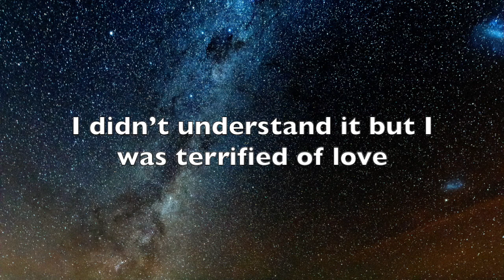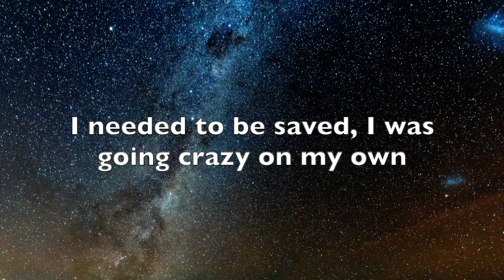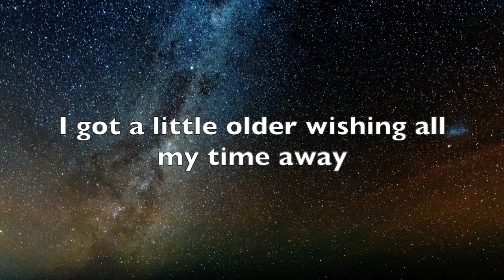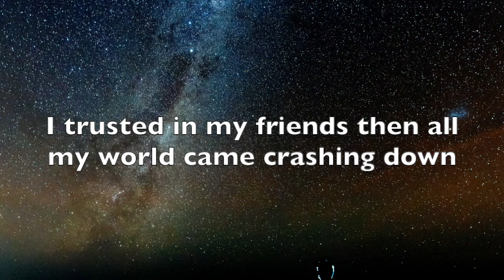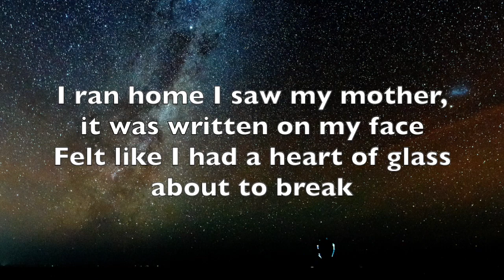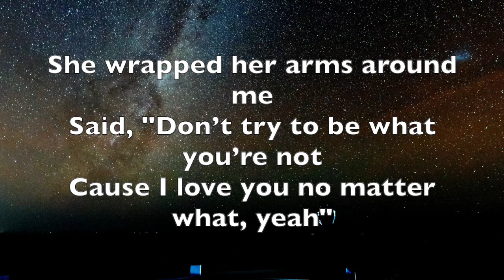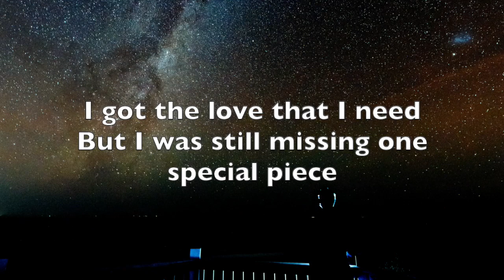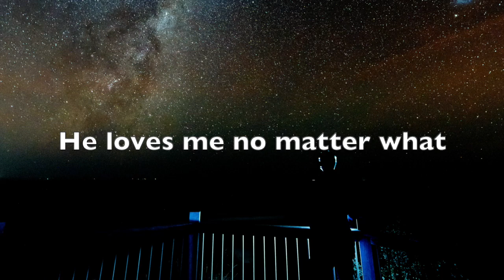Calum Scott - No Matter What (Lyrics)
Song: No Matter What

Lyrics:

When I was a young boy I was scared of growing up
I didn’t understand it but I was terrified of love
Felt like I had to choose but it was outta my control
I needed to be saved, I was going crazy on my own
It took me years to tell my mother, I expected the worst
I gathered all the courage in the world

She said, "I love you no matter what
I just want you to be happy and always be who you are"
She wrapped her arms around me
Said, "Don’t try to be what you’re not
Cause I love you no matter what"
She loves me no matter what

I got a little older wishing all my time away
Riding on the pavement, every sunny day was grey
I trusted in my friends then all my world came crashing down
I wish I never said a thing cause to them I’m a stranger now

I ran home I saw my mother, it was written on my face
Felt like I had a heart of glass about to break

Cause I love you no matter what, yeah"

Now I’m a man and I’m so much wiser
I walk the earth with my head held higher
I got the love that I need
But I was still missing one special piece
My father looked at me

He said "I love you no matter what
He wrapped his arms around me
He loves me no matter what
And they love me no matter what